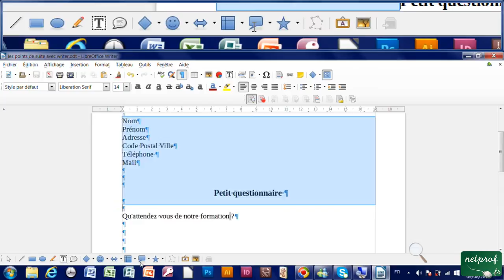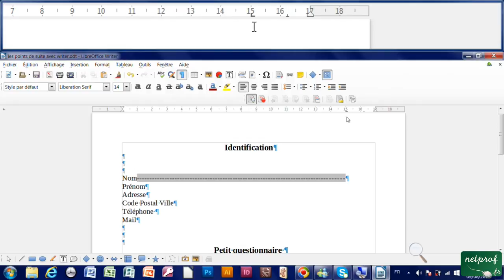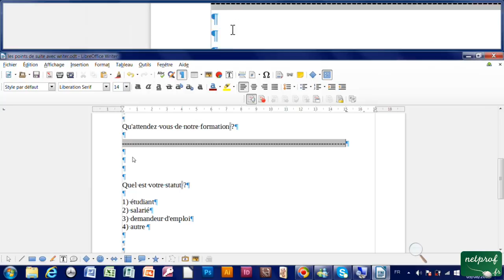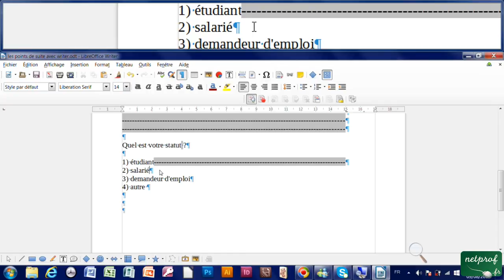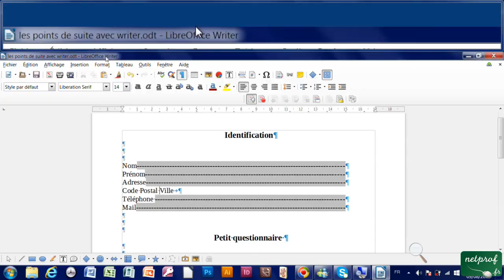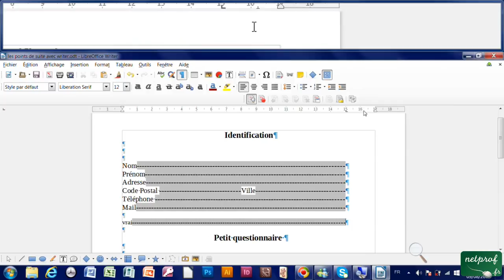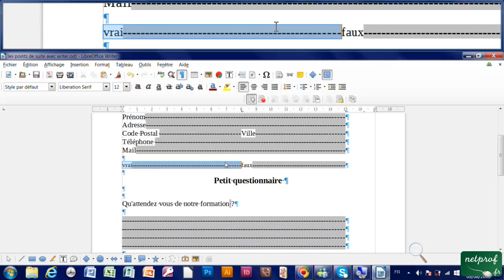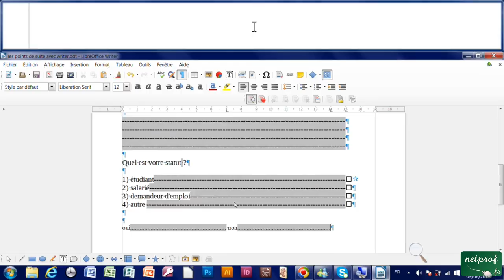28 - Farie des points de suite avec Writer